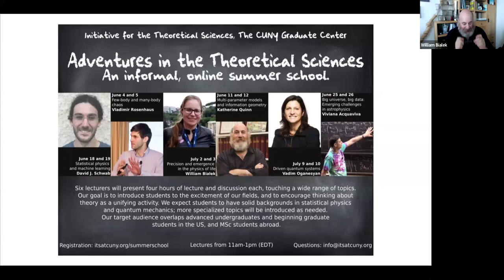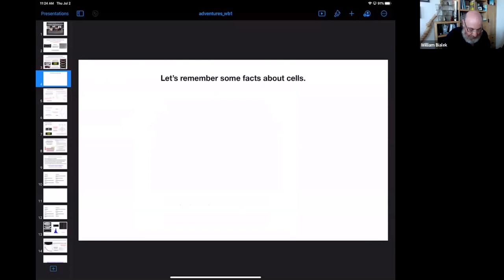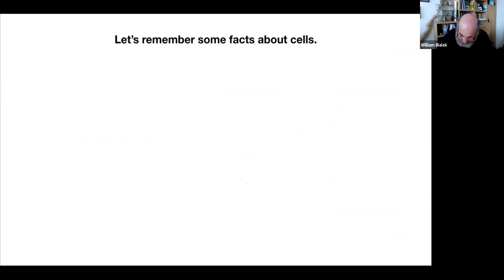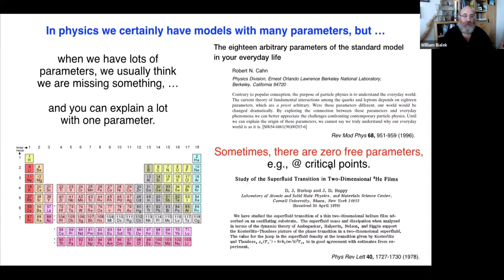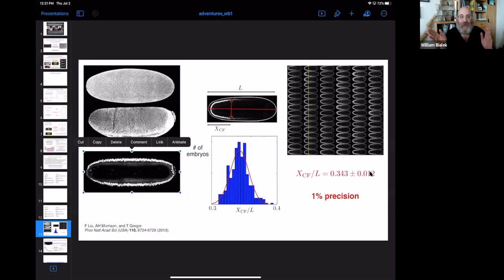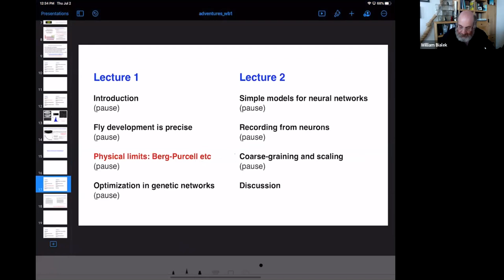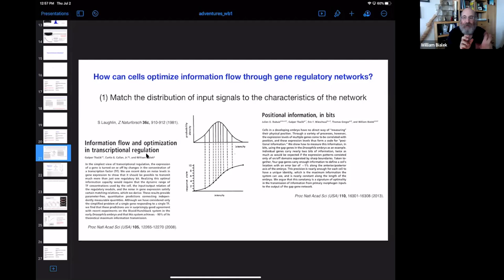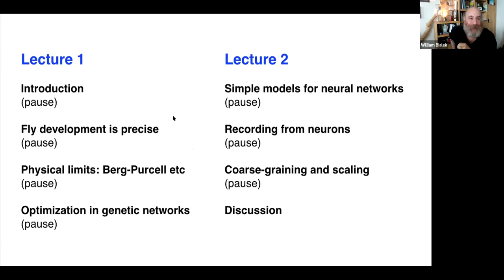Part 1: Precision and emergence in the physics of life with William Bialek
July 2, 2020: "Precision and emergence in the physics of life" with William Bialek (Princeton University and The Graduate Center, CUNY). Adventures in the Theoretical Sciences is an informal, online summer lecture series for advanced undergraduate and graduate students.